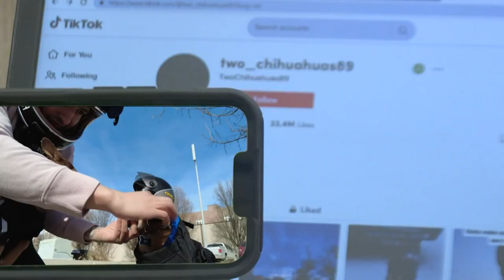Motorcycle-riding Chihuahuas take internet by storm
Videos of a pair of motorcycle-riding Chihuahuas are going viral. Shawn Loging reports.

(Video courtesy CNN).

9NEWS (KUSA) is located in Denver, Colorado.